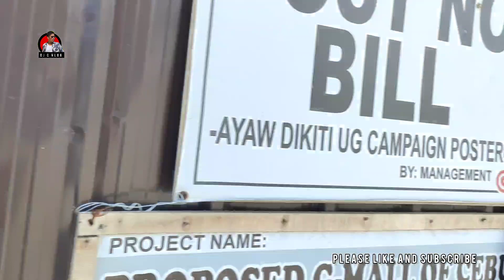GMALL OF CEBU UPDATE NOVEMBER 14,2022 NAG LAKAD AKO GALING SM CEBU PAPUNTANG GMALL .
NILAKAD KO SM CEBU TO GMALL KASALUKUYANG GINAGAWA NGAYON MALAPIT NA MAG BUKAS.